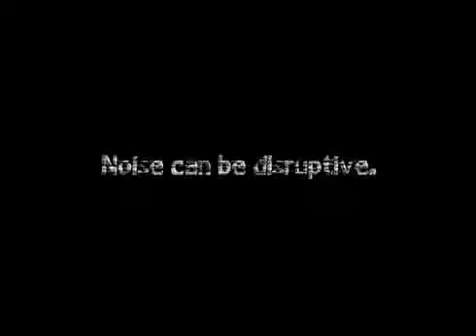NZXT H2 Introduction Video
NOISE -- Chaotic wavelengths that distract, distort, impede, confuse, and endanger the gamer during a life and death situation. If you are a professional gamer, avoid it at all cost. Intelligently constructed to give you peace of mind, NZXT's H2 Classic Series Silent Midtower Chassis minimizes extraneous hums, clicks, whirls of your system to enhance your concentration, accuracy, and deadliness.